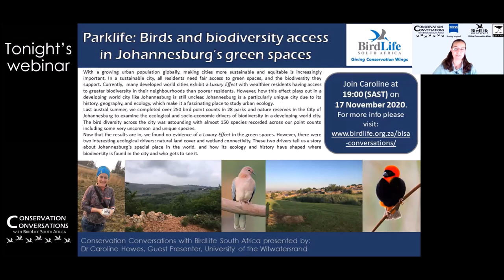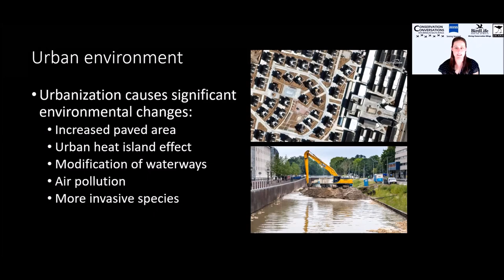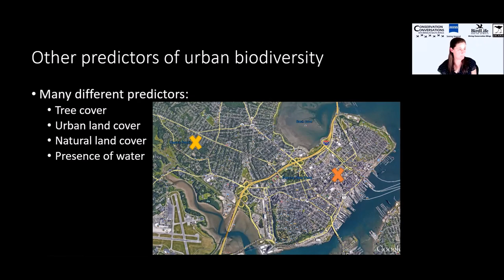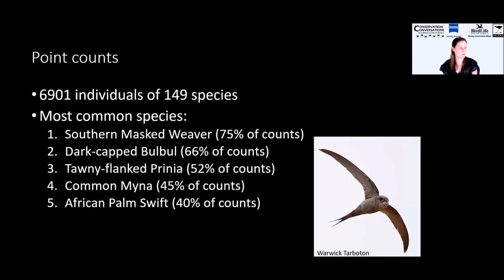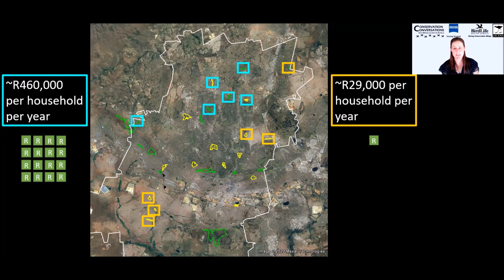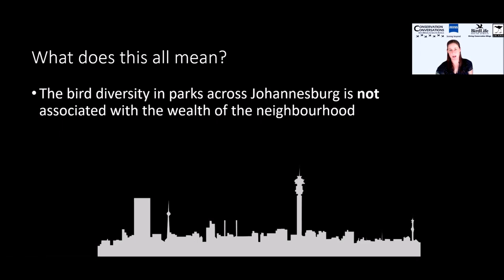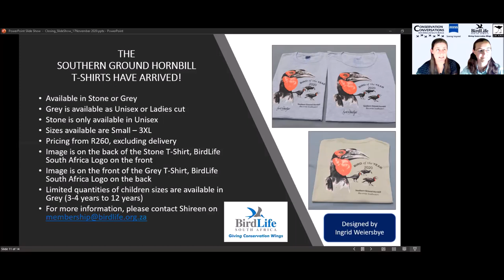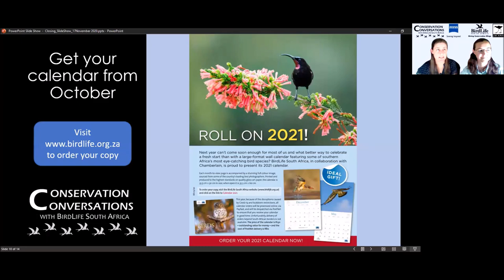Conservation Conversations: Dr Caroline Howes - Parklife: Birds of JHB's Urban Green Spaces(17Nov20)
Conservation Conversations with BirdLife South Africa hosts Dr Caroline Howes from the University of the Witwatersrand.
With the global urban population growing, making cities more sustainable and equitable is increasingly important. In such a city, all residents need fair access to green spaces and the biodiversity they support. Currently many developed world cities exhibit a Luxury Effect with wealthier residents having access to greater biodiversity in their neighbourhoods than poorer residents. Johannesburg's unique history, geography and ecology makes a fascinating place to study urban ecology. This past austral summer, 250 bird point counts were conducted in 28 parks and reserves to examine the ecological and socio-economic drivers of biodiversity in Johannesburg, No evidence of a Luxury Effect was found in the green spaces however, 2 interesting ecological drivers, natural land cover and wetland connectivity were uncovered. These 2 drivers tell a story about Johannesburg's special place in the world and how it's ecology and history have shaped where biodiversity is found and who gets to see it.